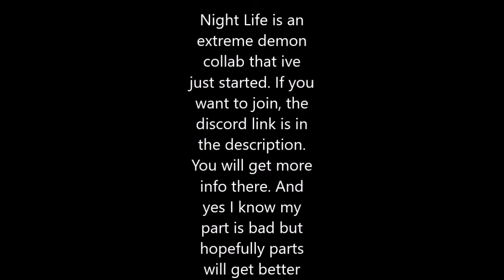My Part In Night Life (My Collab)